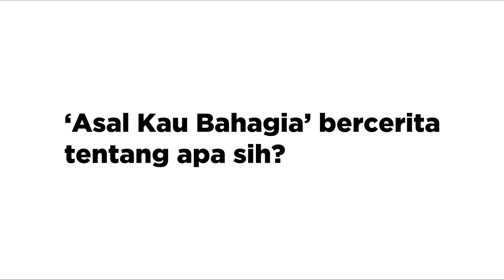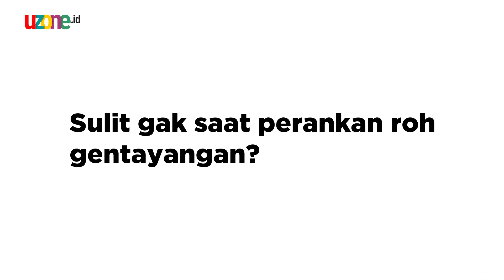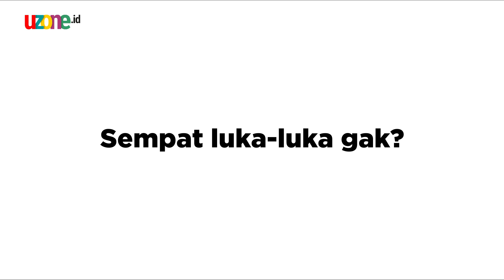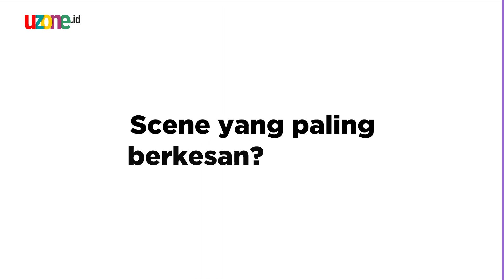MovieTalk Aliando Syarief Jadi Roh Gentayangan Di FIlm "Asal Kau Bahagia"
Film drama percintaan remaja, 'Asal Kau Bahagia' produksi Falcon Pictures akan jadi hiburan untuk penutup akhir tahun 2018.

Menyaksikan video trailer yang dirilis resmi pada Jumat (2/11/2018),  Aliando Syarief melakukan adegan romantis dengan Aurora, ketabrak truk ketika mengendarai mobil hingga dia meninggal dan menjadi hantu.